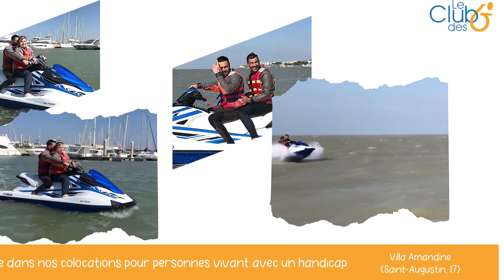Club des Six - Villa Amandine Journée à Royan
[La vie dans nos villas] Au cours des premiers jours ensoleillés d'avril, les colocs de la Villa Amandine (St-Augustin - 17) ont été rejoints par des colocs de la Villa Romane (Pompignac - 33) pour une magnifique journée de sports aquatiques pour les moins frileux et pour une séance bronzette pour les autres.
Tous sont revenus avec de belles couleurs et un grand sourire aux lèvres !
C'est aussi cela Le Club des Six : offrir l'opportunité aux colocataires de différentes villas de se rencontrer, sympathiser et accéder à des activités régionales !

Le Club des Six - Colocations pour personnes vivant avec un handicap
35t avenue Pierre Grenier
92100 Boulogne-Billancourt